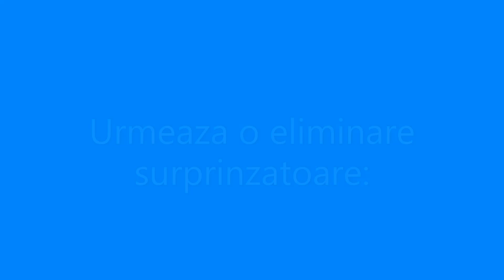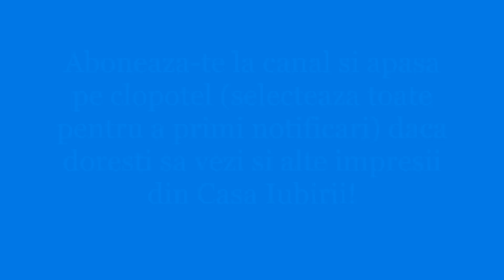Casa Iubirii - Emma nu va fi eliminată în gala urmatoare!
Casa Iubirii - Emma nu va fi eliminata!